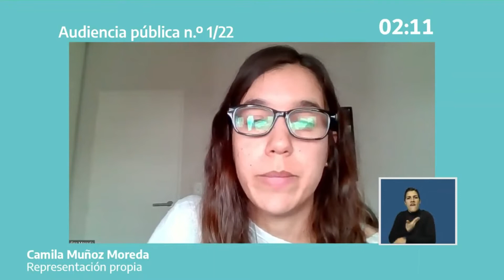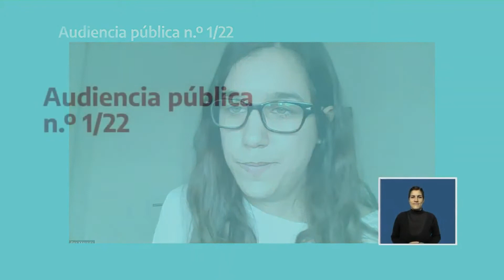Audiencia pública Proyecto de perforación Pozo Argerich-1 - Bloque CAN 100 - Camila Muñoz Moreda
Compartimos la exposición de Camila Muñoz Moreda, investigadora del ICB, en la Audiencia pública por el Proyecto de perforación del primer pozo Argerich-1 - Bloque CAN100.

Esta audiencia no vinculante, llevada a cabo entre el 19 y 21 de octubre, tuvo como objetivo recabar las opiniones de la ciudadanía sobre este proyecto y su correspondiente estudio de impacto ambiental. Desde el ICB expresamos nuestro rechazo al avance de la exploración hidrocarburífera en el mar argentino.